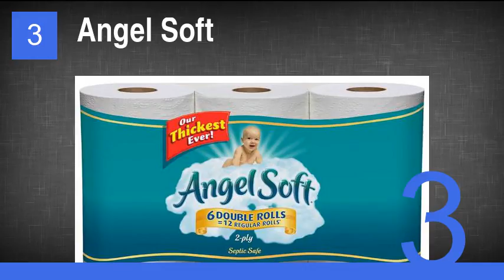Companies You Had No Idea Were Republican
1. Chick-fil-A
2. Wendy's
3. Angel Soft
4. Applebee's
5. Outback Steakhouse
6. Arby's
7. Wonder Bread
8. Waffle House